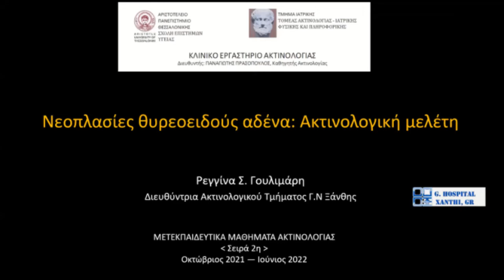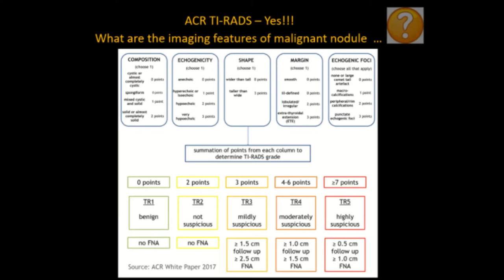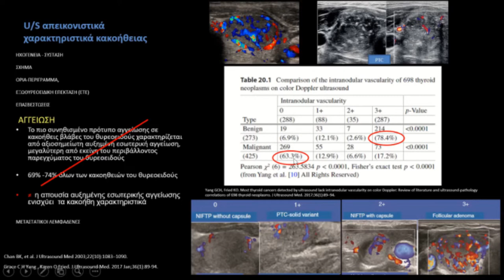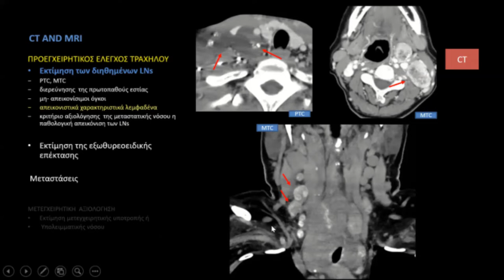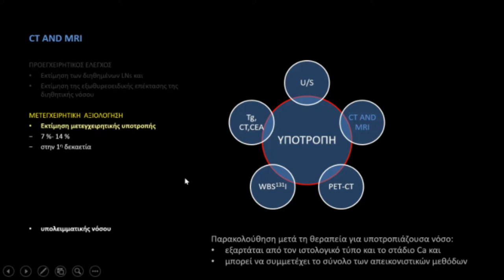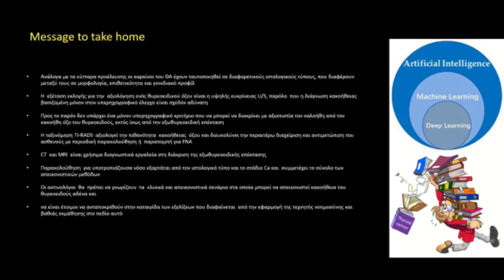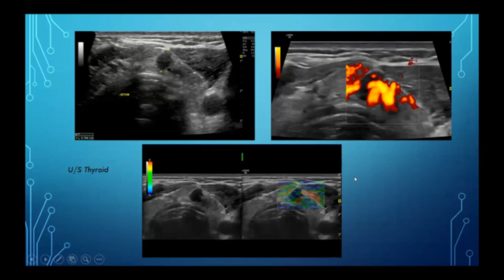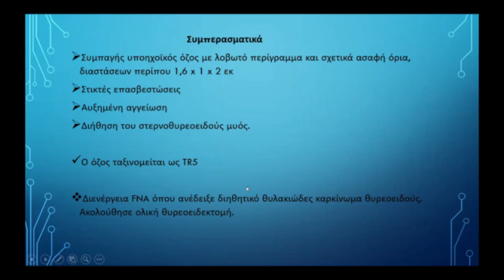Γουλιμάρη Ρ. Νεοπλασίες Θυρεοειδούς Αδένα